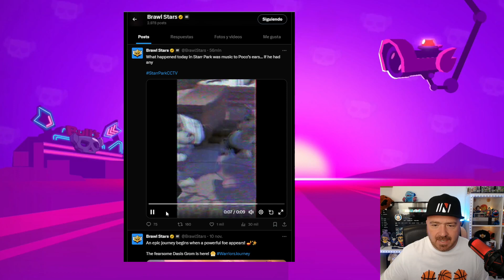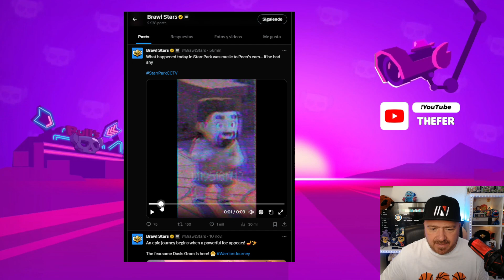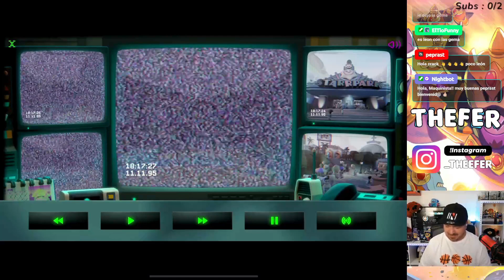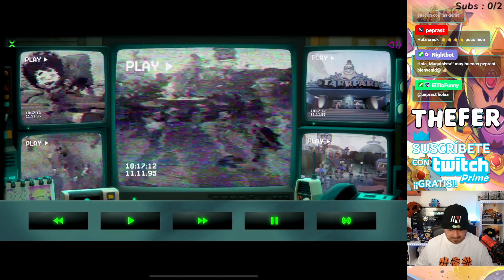STARR PARK ⭐ SE ESTA DESCONTROLANDO POCO A POCO 😧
🎮 Codigo De Creador Epic Games: TheeFer_

StarrParkCCTV BrawlStars